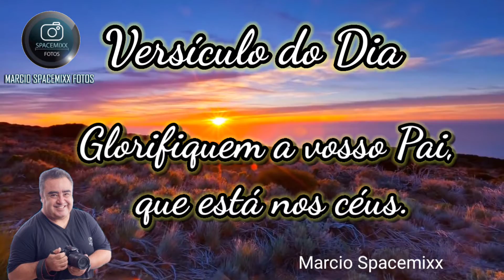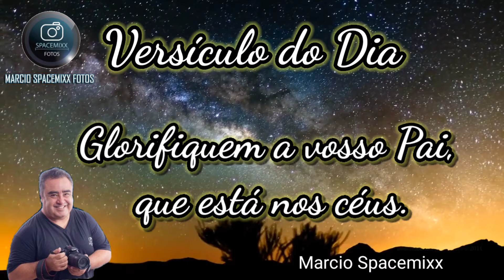Glorifiquem a vosso Pai, que está nos céus. - Versículo do Dia